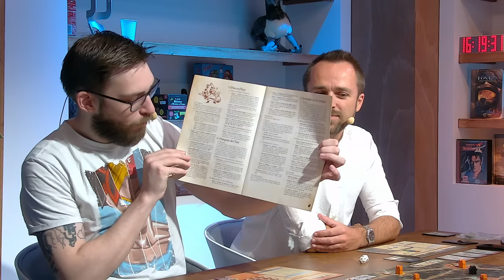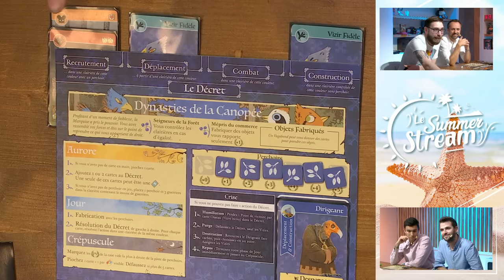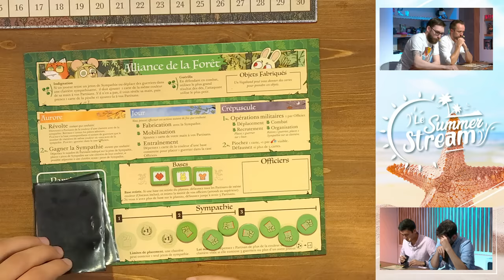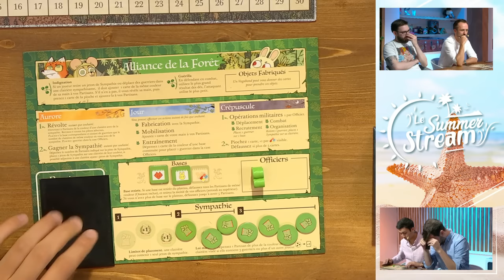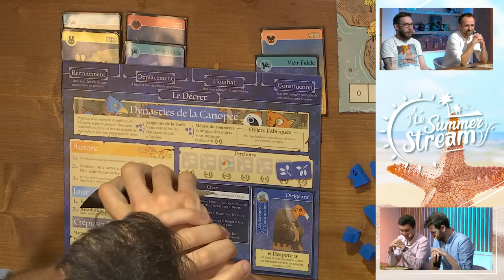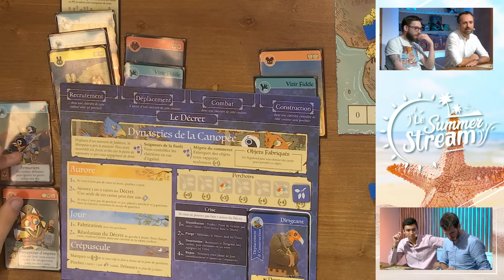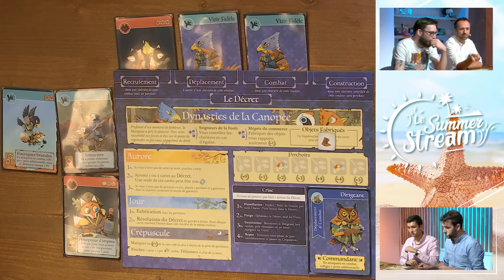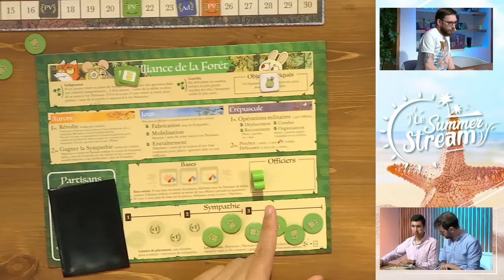On lutte pour contrôler la forêt sur Root ! - Summer Games #11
Achetez vos jeux de société 10% moins cher avec le code "LESTREAM2019" (au moins un des jeux présenté en émission doit se trouver dans votre commande)

L'émission Summer Games du vendredi 23 août avec Maxildan, Skyyart, Eric et M. Caramel.